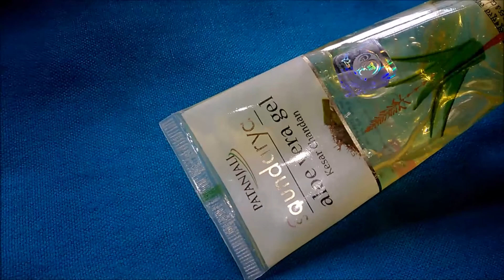3 hair hacks |Every girl should know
Hiii. friends

Love u all guys... ...
xoxoxoo.